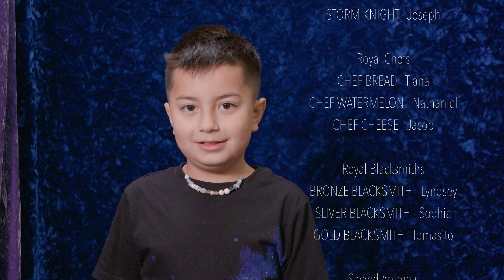The Kingdom of Reading Quest Reader's Theater Film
Reading Quest's Reading is Magic Camp film. A magical immersive experience into the Middle Ages and structured literacy. Students make remarkable growth in both reading and confidence. Our teachers make reading fun, grounded in the science of reading.